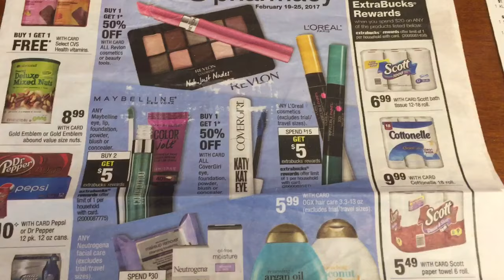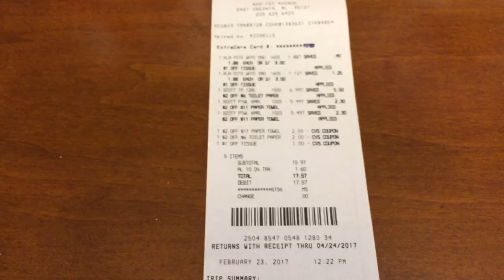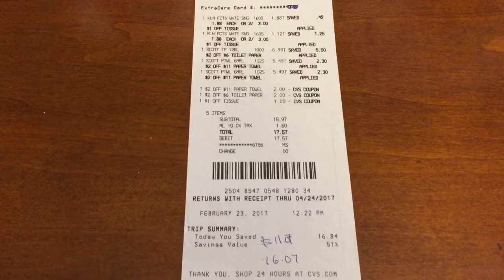Mis compras en CVS (2/19/17-2/25/17)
Gracias por mirar mi vídeo!!!